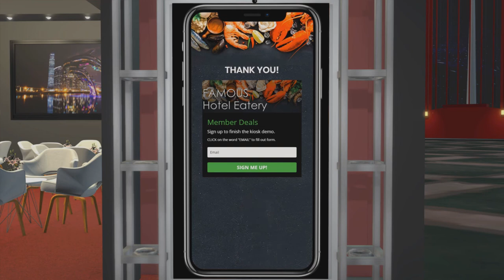Agora Brands Group Kiosk Concept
presents Agora Brands Group, Inc. Kiosk Concept

This video was made for Agora Brands Group Inc.
It demonstrates their high level concept for interactive kiosks which uses Facial Recognition, Ai Avatar Technology and Muti-language Voice Recognition.